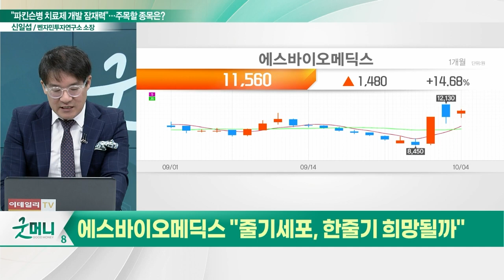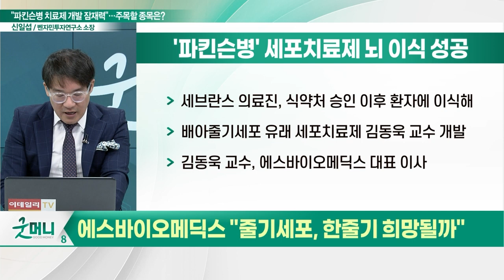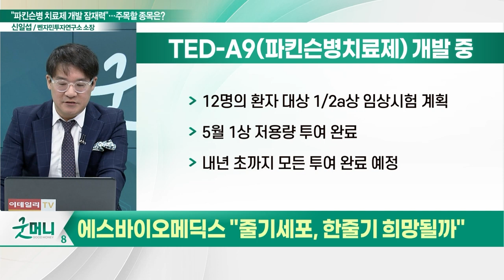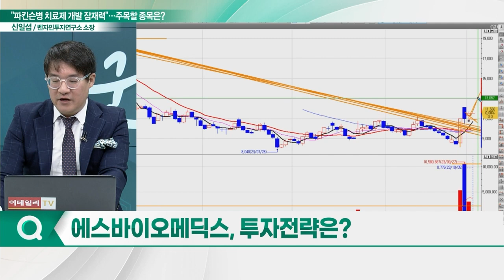에스바이오메딕스(304360), 파킨슨병 치료제 기대... "줄기세포, 한줄기 희망될까"_신소장의 시그널 (20231005)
에스바이오메딕스(304360) "줄기세포, 한줄기 희망될까"
- '파킨슨병' 세포 치료제 뇌 이식 성공
- 세브란스 의료진, 식약처 승인 이후 환자에 이식해
- 배아줄기세포 유래 세포 치료제 김동욱 교수 개발